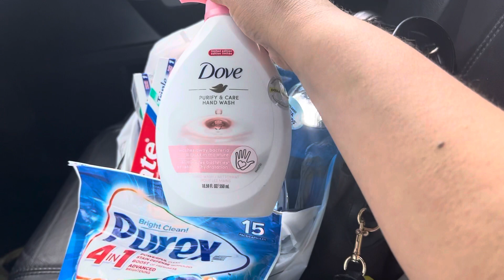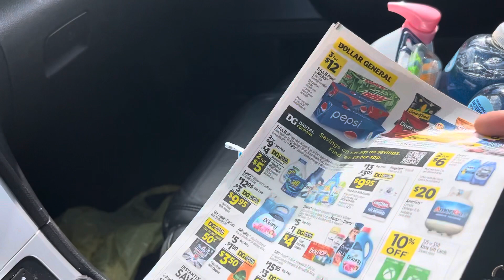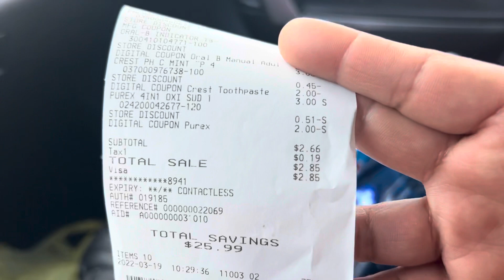Dollar general, solo por hoy 3-19-22